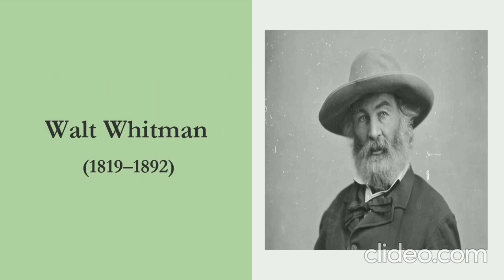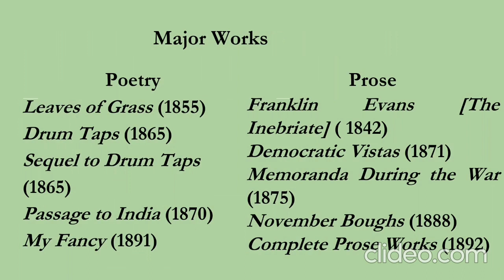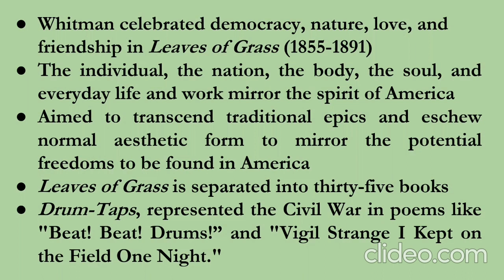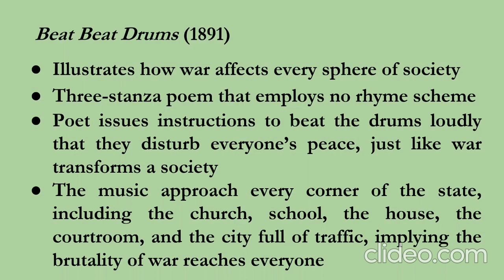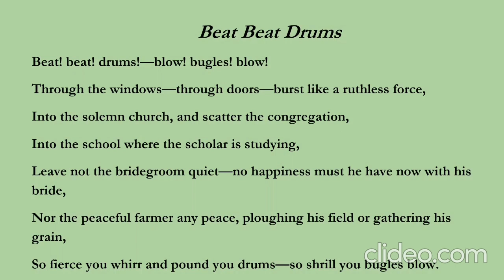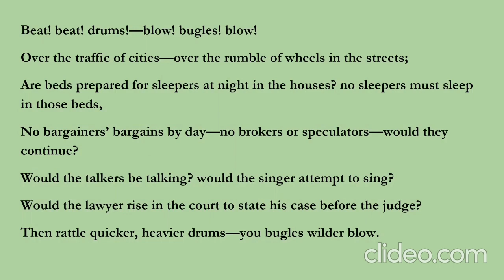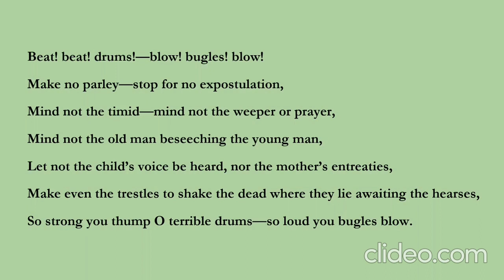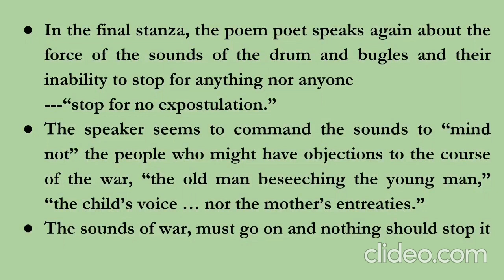S5 BAEnglish Postcolonial Writings